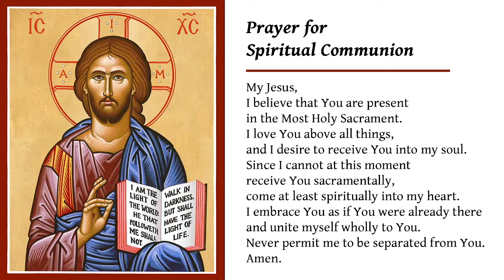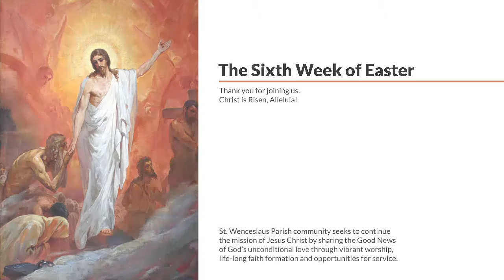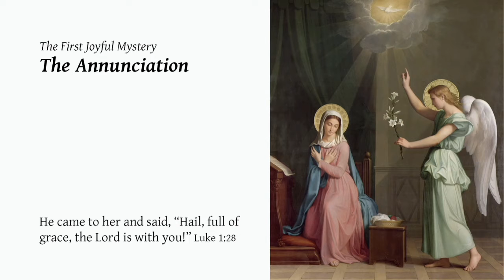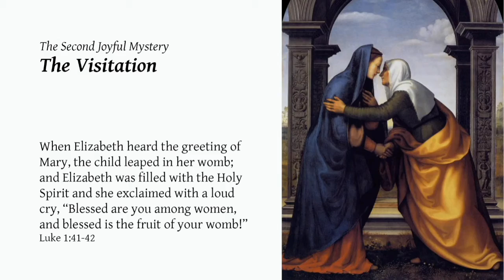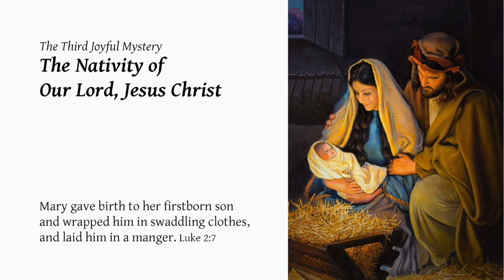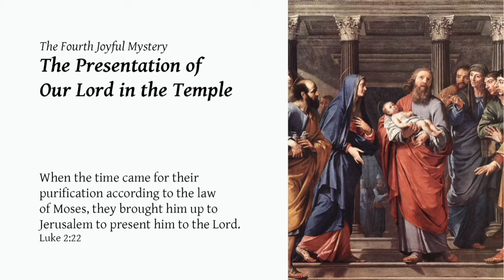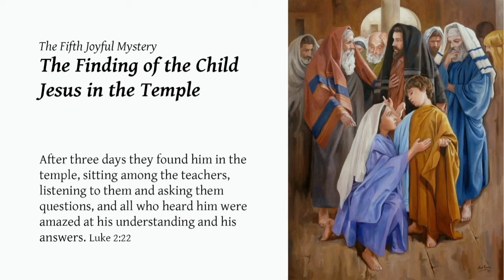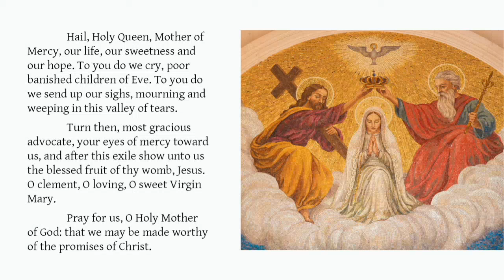May 15, 2021 - Mass and Rosary for Saturday of the Sixth Week of Easter